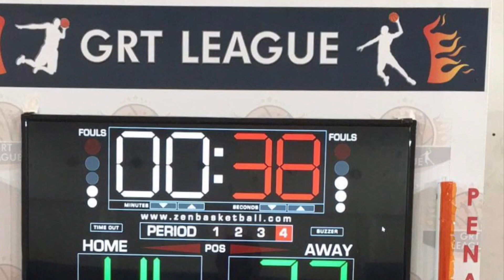Ep 43 BALLERS Q8 vs TIGERS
GRT LEAGUE | SULTAN CENTER HAWALLY, KUWAIT | 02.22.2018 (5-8 Non- Rated)